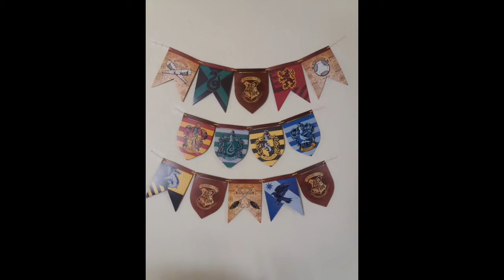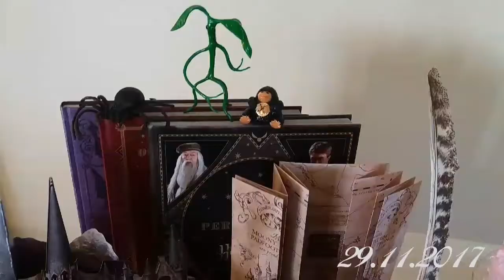Meu aniversário de 30 anos ( Harry Potter)